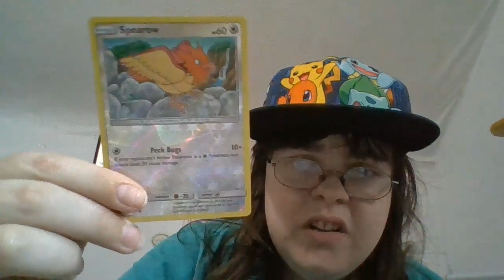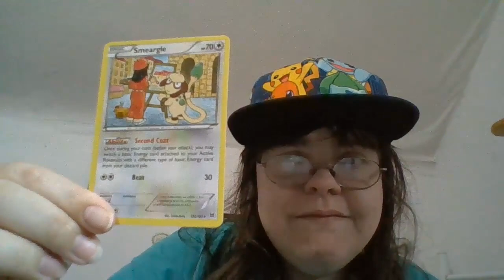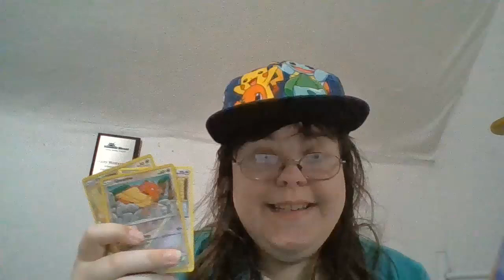Pokemon Card Opening #91: Smeargle the Artist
I go through the cards in my last Premiere Press for now.